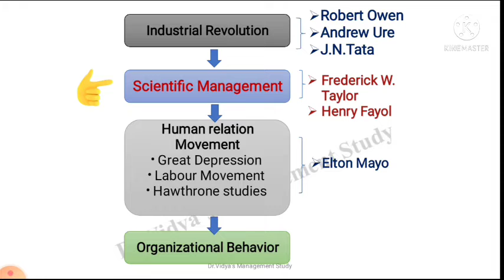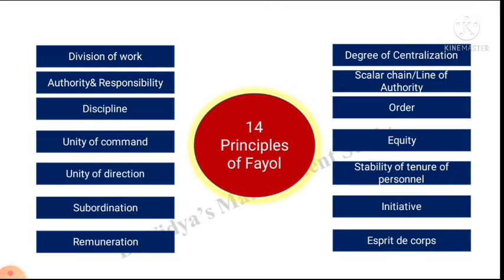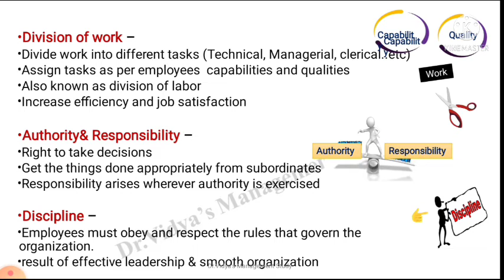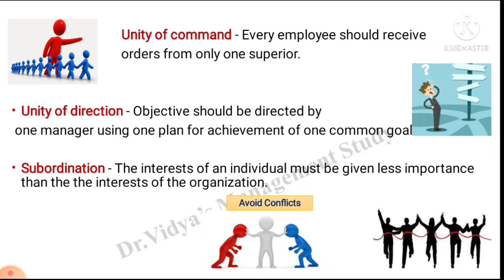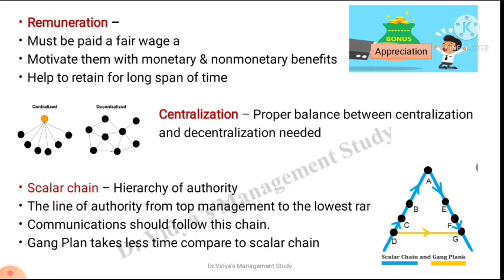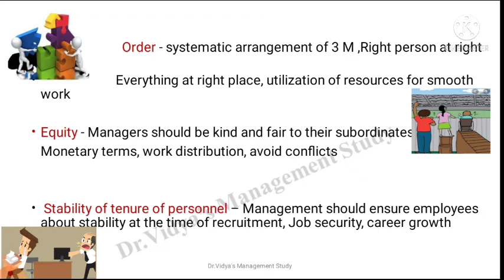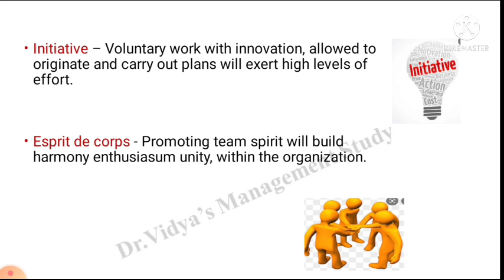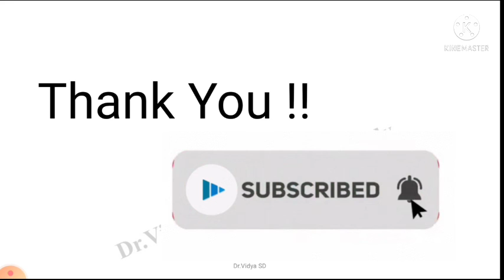Henry Fayol 14 Principles l Scientific Management of FayoI l Evolution of OB (Part 3) for BBA, MBA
This video consist Fayol principles,
Scientific Management 14 principles of Henry Feyol I Evolution OB (Part 3)